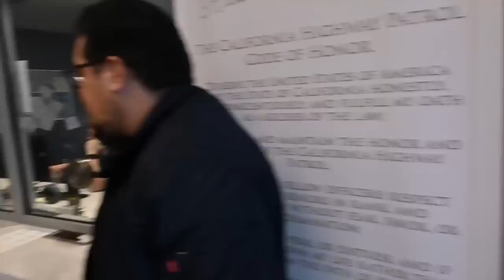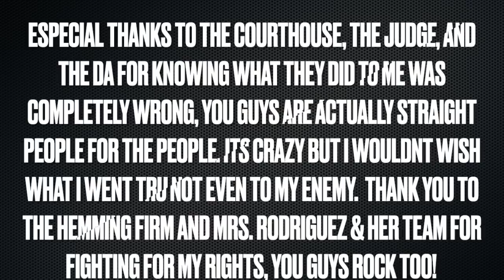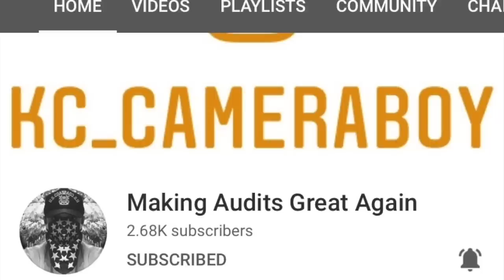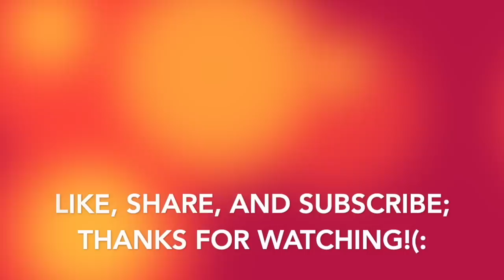Tyrant Gets His Comeuppance For Unlawfully Arresting Me & Putting Out Warrant On Me Over CHP Lawsuit